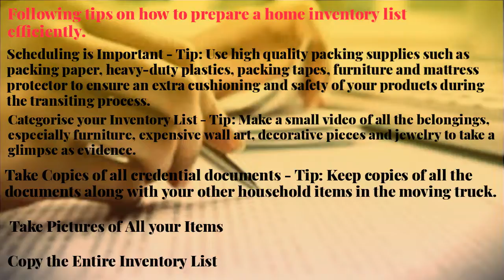How to Prepare a Home Inventory List When Moving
Preparing a comprehensive home inventory list can be an ideal way to manage your complicated relocation process. This not only simplifies your entire move but also protect your possessions from being lost. In case you lose them, you can ask your insurance company to provide the coverage against the loss.
All you need to do is to make a list of things (belongings) you are taking along to your new house and pack them accordingly. You can either pack your household items or hire a professional Newcastle Removalists who have years of experience in safe relocation.
To keep things in an organised way, you can also jot down the list on paper or create a spreadsheet in your laptop to sort any way you like. In case, you are moving for the first time, then have a look at the following tips on how to prepare a home inventory list efficiently.